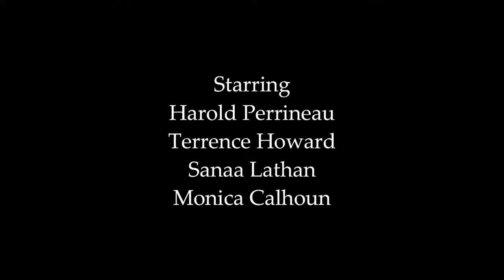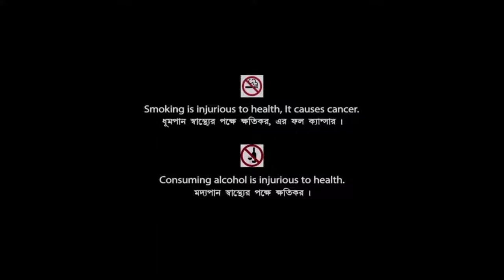The Best Man (1999) Movie | Taye Diggs, Nia Long & Morris Chestnut | Review & Facts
Movie Credits :
Directed by : Malcolm D. Lee
Written by : Malcolm D. Lee
Produced by : Spike Lee, Sam Kitt & Bill Carraro
Starring : Taye Diggs, Nia Long, Morris Chestnut, Harold Perrineau, Terrence Howard, Sanaa Lathan, Monica Calhoun & Melissa De Sousa
Cinematography : Frank Prinzi
Edited by : Cara Silverman
Production Company : 40 Acres and a Mule Filmworks
Distributed by : Universal Pictures